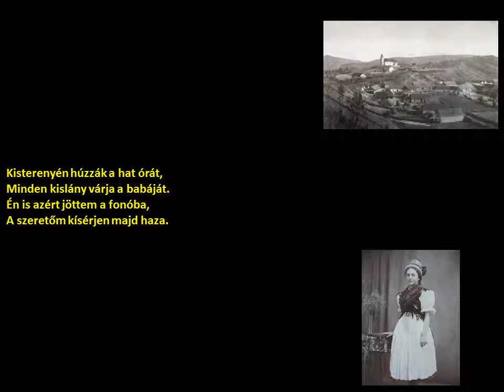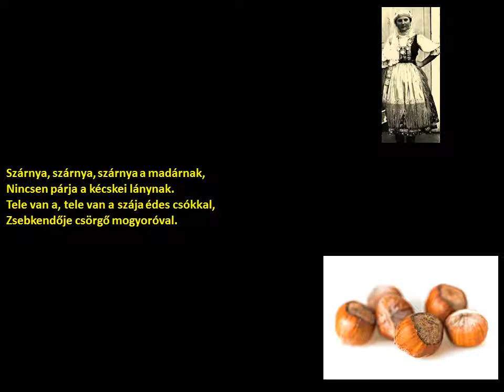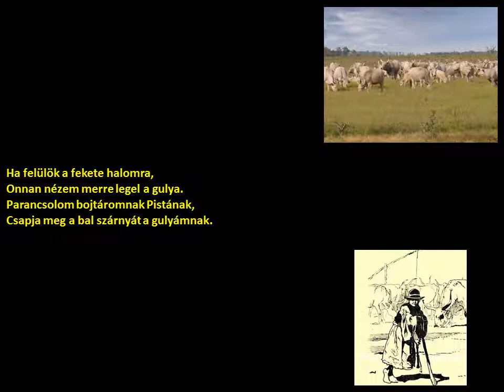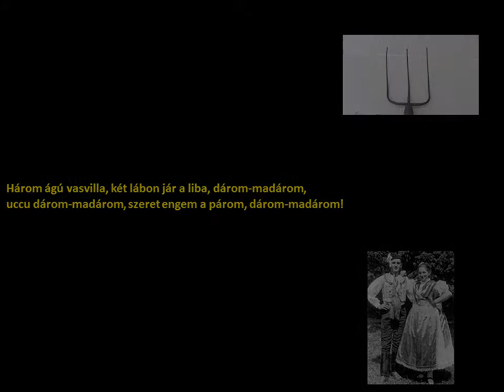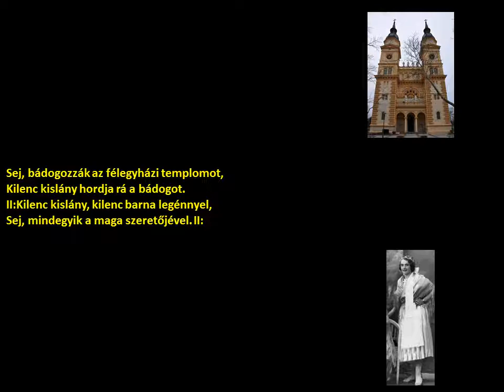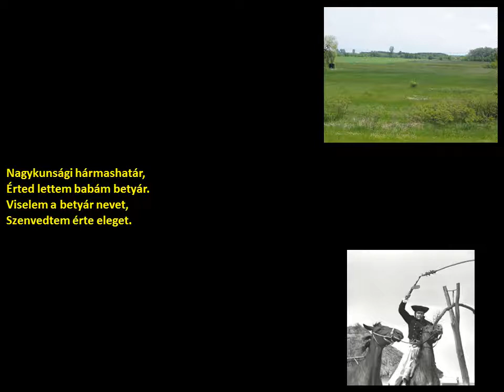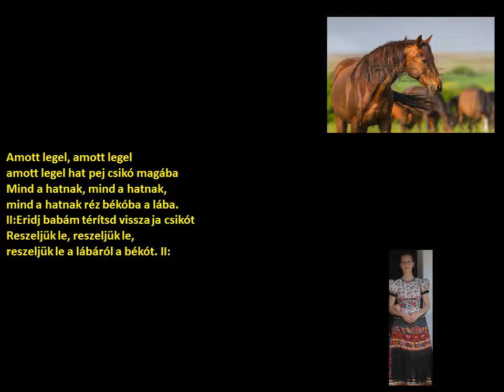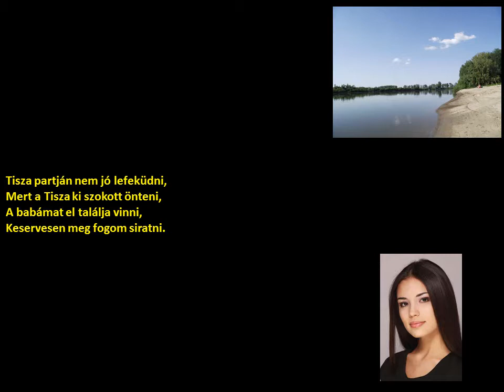Magyar citera muzsika (szöveggel)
1. Kisterenyén húzzák a hat órát / De szeretnék az erdőbe fa lenni / Rozmaringnak csak az a szokása / Szagos a rozmaring

2. Kék ibolya búra hajtja a fejét / Esteledik a faluba, haza kéne menni / De szeretnék hajnalcsillag lenni / Szárnya, szárnya, szárnya a madárnak

3. Nem akar a vezérürüm legelni / Esik eső, nagy sár van a faluban

4. Búza, búza, de szép tábla búza / !Harangoznak a toronyba! / !Peng a kasza, cseng a kasza!

5. Ha felülök a fekete halomra / Sokszor mondtam, jaj, jaj, jaj / Debrecennek van egy vize / Három házban hat kemence / Uccu vászontarisznya

6. Este van már, nyolcat ütött az óra / Jaj de szépen esik az eső / Dalos kis pacsirta nagyfenn száll a levegőben / Tizenhárom fodor van a szoknyámon

7. Félegyházi utca ligetes / !Nem ér hátul selyemkendőt megkötni !/ !Félegyházi torony, de magas a teteje!

8. Tiszapartján mandulafa virágzik / Kiöntött a Tisza a partjára /! Kiöntött a Tisza vize !/ Zöld erdőben a száraz ágon

9. Sej barna legény, ha tudtad, hogy nem szeretsz / Tiszapartján elaludtam / Megérik a szőlő nemsokára / Kisújszállás körül van ibolyával

10. Nagykunsági hármashatár / Zöld búzában szedeget a vadgalamb / Mezőtúri Dobogó kanális

11. !Házunk előtt egy rózsafa !/ !Babám háza előtt van egy magas nyárfa! / !Halljátok-e túrkevei lányok! !

12. Amott legel, amott legel / !Ucca, ucca Gagybátori ucca! / Cukros zabot adtam a lovamnak

13. Három levele van az eperfának / Esik eső, szép csendesen csöpörög / Kutyakaparási csárda

14. Felültem a kemencére / Sej, tiszta búzát szedeget a vadgalamb / Tisza partján nem jó lefeküdni

Előadók:
Tiszakécskei Citerazenekar és Menyecskekórus
Szaszkó József - citera
Püspökladányi Sárréti Népi
Kiskunfélegyházi citerazenekar
Kisújszállási Nagykun citerazenekar
Magda Imre - citera
Sándorfalvi Citerazenekar

Zenei rendező: Dóra Antal
Hangmérnök: Radányi Endre
MHV felvétel
Forrás: Hungaroton